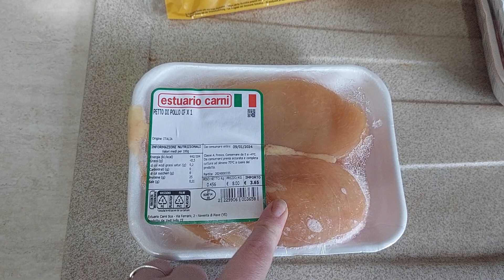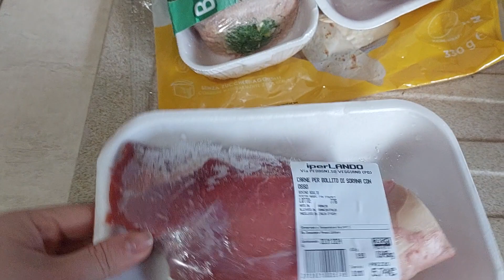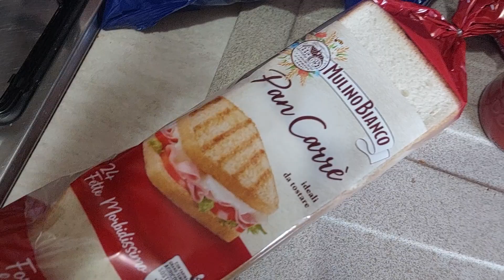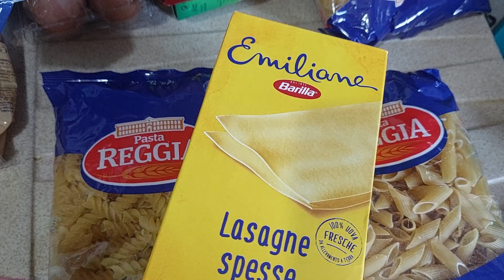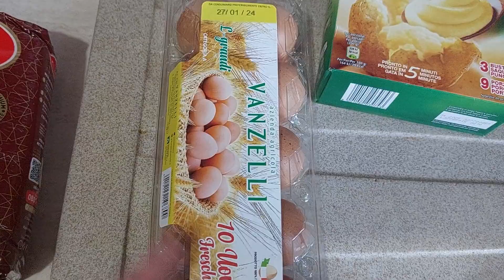Svuota La spesa IperLando✨️🎄❄️ 124 euro⭐️😍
ANGYE-R2

Spedizione gratuita senza minimo d'ordine🌼
"ORDINARYANGYE"

"ORDINARYANGYE23"🌼